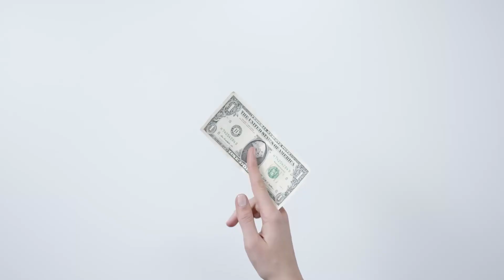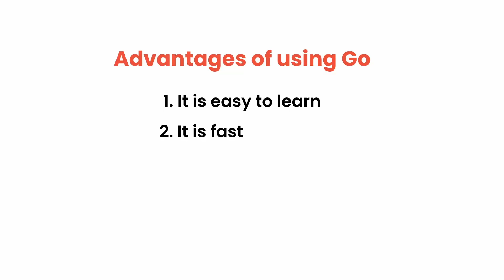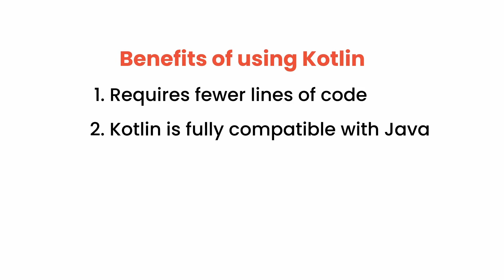High Paying Programming Languages in 2023 | FACE Prep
As technology continues to advance at a rapid pace, programming remains a highly sought-after skill in the job market. For those looking to maximize their earning potential, mastering one or more high-paying programming languages is a smart move. In 2023, some of the most in-demand languages are mentioned in this video.

Get placed with a 15+ LPA job with FACE Prep's Ultimate Placement Prep program

Also, to get more resources on Programming, Aptitude, and Interview Prep follow us on :